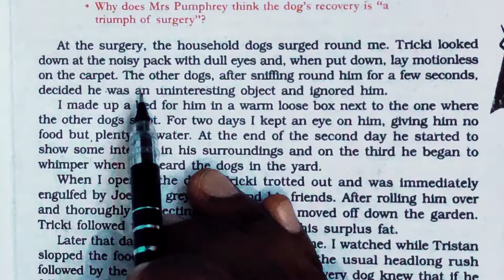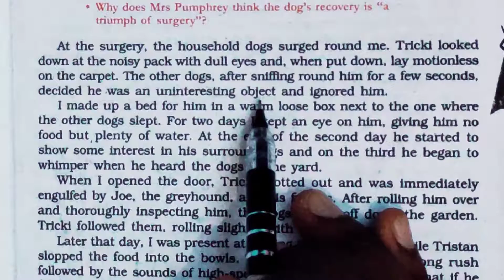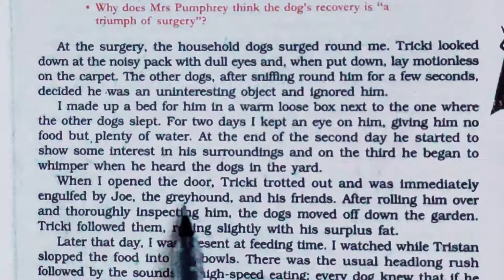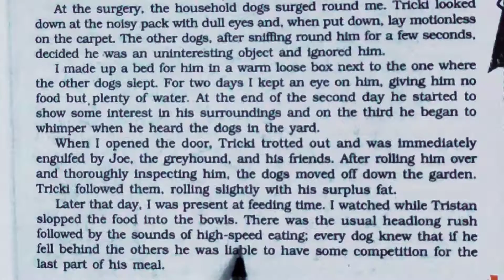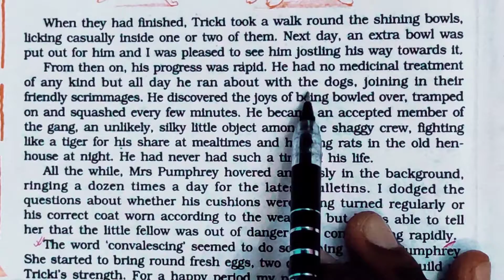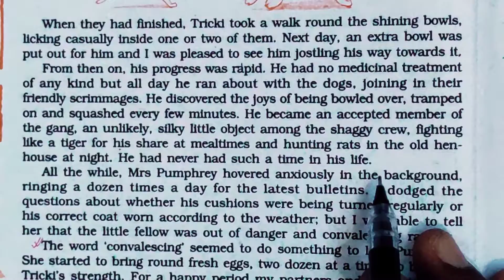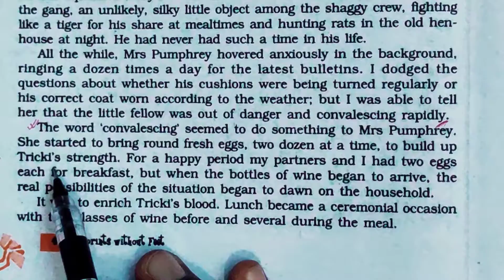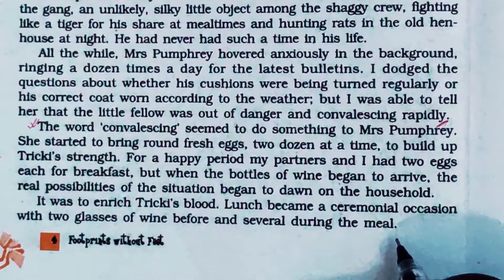A Triumph OF Surgery (Part-3) || Satya English Classes|| By S. N. Pandit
We will learn line by line Hindi explanation of the chapter A Triumph of Surgery written by James Herriot